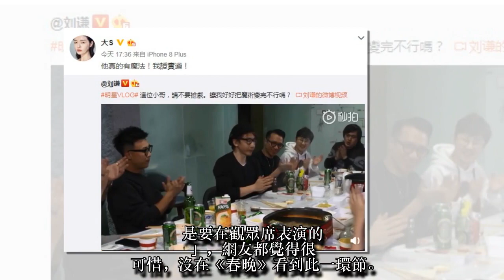【有片】劉謙秀進階版魔瓶雪恥《春晚》 大S讚嘆「他真有魔法」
魔術師劉謙除夕夜登上央視《春晚》表演「魔壺」魔術，他往壺裡倒水，卻可以任意從壺中倒出紅酒、豆汁等各種飲料，令人嘆為觀止，但事後網路流出現場偷拍穿幫影片，疑似工作人員掉包他手上的銀壺，更引發現場觀全是托（暗樁）的質疑，後來他以全家性命發誓，稱絕無與現場觀眾串通，而他今天在微博po出與一群友人吃火鍋，拿出「進階版魔瓶」一樣倒出各款飲料，連珍珠奶茶都可以，最後他把白色魔瓶當著全場朋友面前拆開，裡面是只看起來豪無機關的透明瓶子，再度讓網友讚嘆他變魔術功力超群，一洗春晚表演受質疑的前恥，連大S也轉發挺他說：「他真的有魔法！我證實過！」
劉謙這次進階版「魔瓶」表演，魔術變到一半時，席間一位男性友人突然拿出銀壺說要換壺，虧劉謙「不換壺怎麼變」，他笑回：「要換也拿2個一樣的好嗎？」隨後自信表示：「我需要換嗎？」十分幽默。他並留言補充說「這是本來春晚節目的開場。是要在觀眾席表演的」，網友都覺得很可惜，沒在《春晚》看到此一環節。